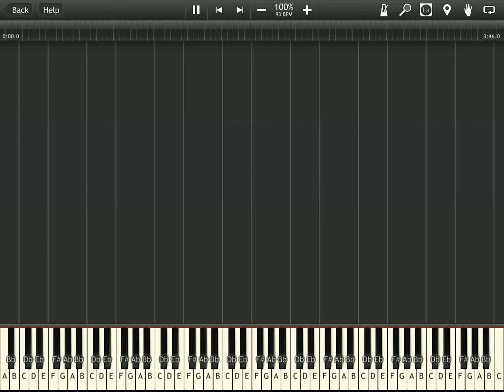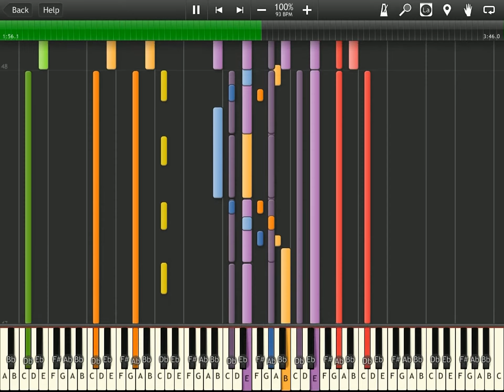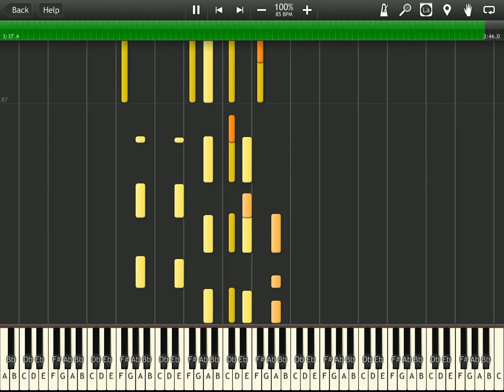Alicia Keys - Girl On Fire (Synthesia)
The song "Girl on Fire" performed by Alicia Keys. This song is being presented in the program Synthesia.